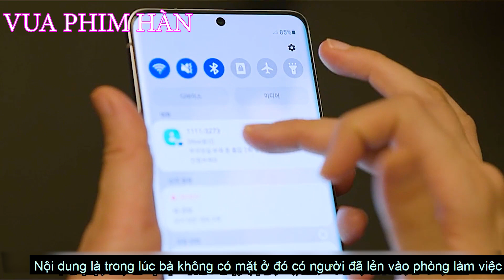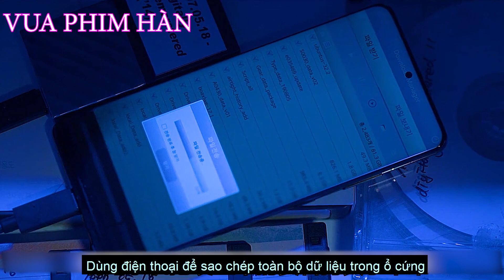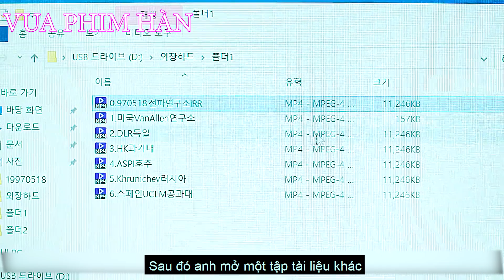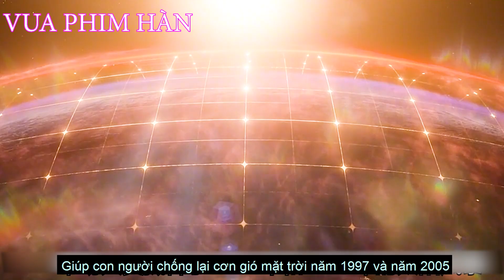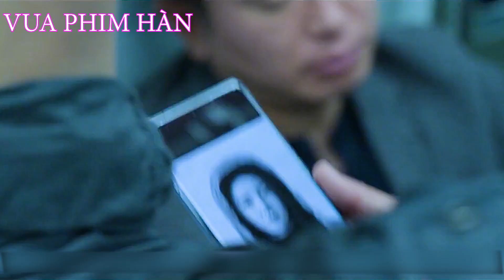Grid - Lưới điện Tập 3 - Phim Hàn Quốc 2022 - Review phim - Lộ diện gương mặt người bí ẩn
✪ 👉Top Top Review là kênh sản xuất những Video tóm tắt phim, review phim, chuyên về các thể loại như: Phim viễn tưởng, phim kinh dị, phim tình cảm, phim hài, phim nhanh, phim hành động, phim tâm lý. Chúng tôi lựa chọn những bộ phim hay nhất, phim mới nhất, những bộ phim chiếu rạp, những bộ phim có điểm IMDb từ 6,5 điểm trở lên. Đặc biệt là những Video review phim nhanh, review phim hài, Nếu thấy chúng tôi Review phim hay, tóm tắt phim hay, các bạn hãy đăng ký kênh để không bỏ lỡ những video mới nhất được đăng vào lúc 18 giờ 30 phút các tối thứ 2 và thứ 6 hàng tuần